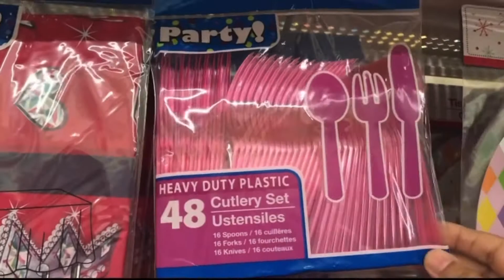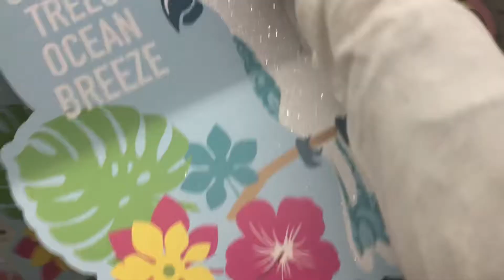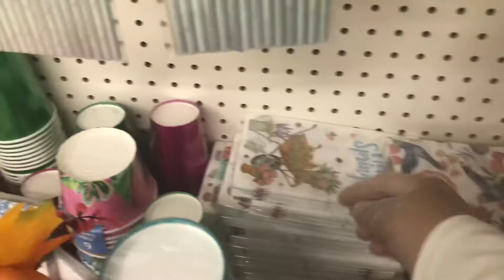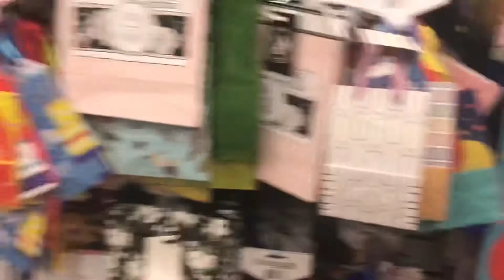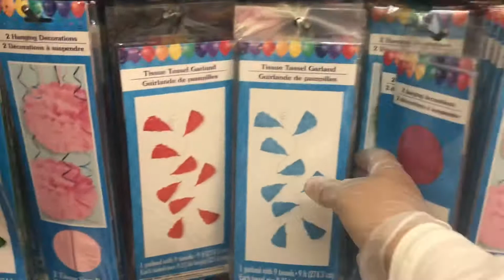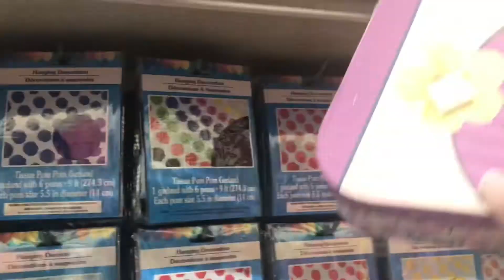Low budget party supplies from DollarTree part1#dollartree#party#canada#shoppingideas